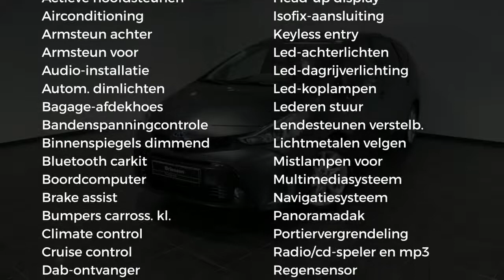Toyota Prius+ 1.8 Hybrid SkyView Edition Automaat